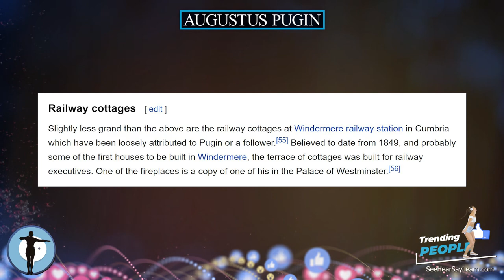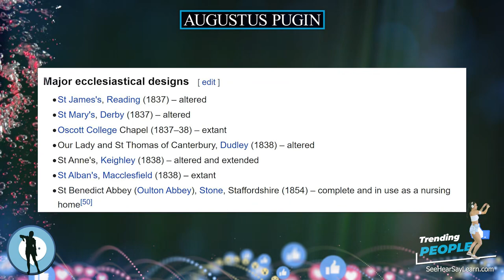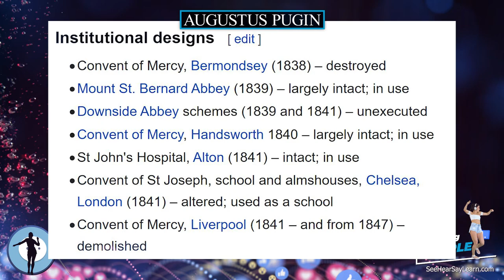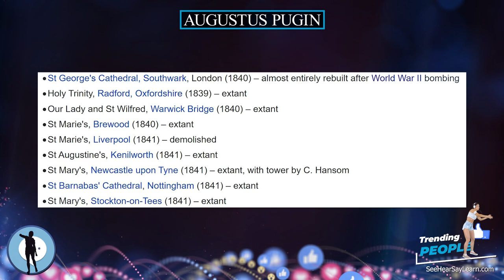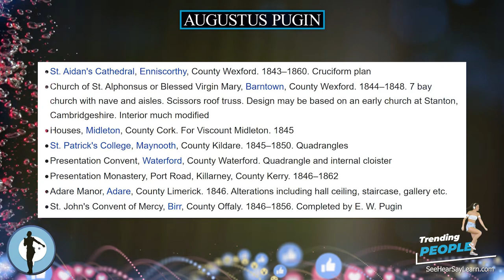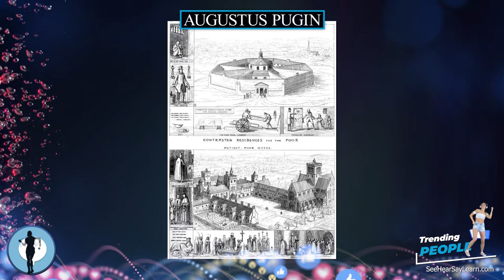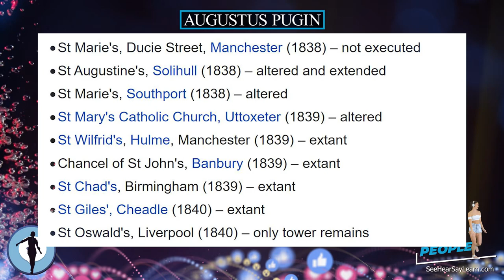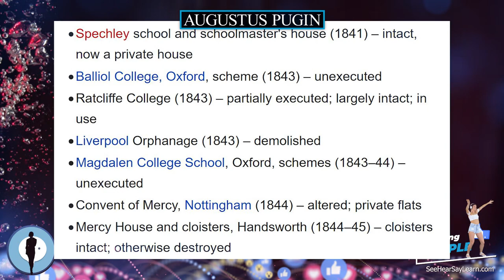Augustus Pugin ⭐️ TRENDING PEOPLE ⭐️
Augustus Welby Northmore Pugin (/ˈpjuːdʒɪn/ PEW-jin; 1 March 1812 – 14 September 1852) was an English architect, designer, artist and critic who is principally remembered for his pioneering role in the Gothic Revival style of architecture. His work culminated in designing the interior of the Palace of Westminster in Westminster, London, England, and its iconic clock tower, later renamed the Elizabeth Tower, which houses the bell known as Big Ben. Pugin designed many churches in England, and some in Ireland and Australia. He was the son of Auguste Pugin, and the father of Edward Welby Pugin and Peter Paul Pugin, who continued his architectural firm as Pugin & Pugin. He also created Alton Castle in Alton, Staffordshire.

Plaque Remover
Instant Self-Tanner
Trending Audible Books